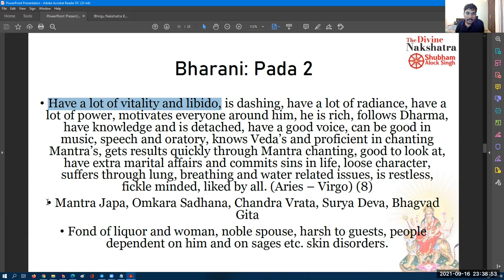How to Predict Using Nakshatra | Divine Nakshatra course Q & A Session | Fundaments of Nakshatra's